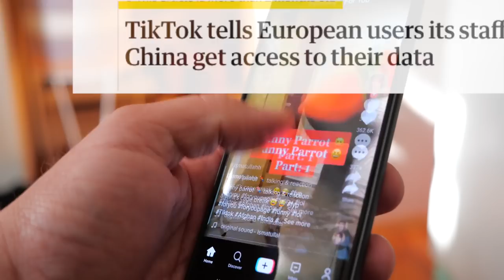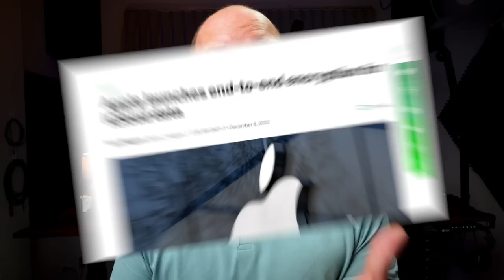STOP Using TikTok and LastPass (but not for the reason you think)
Unless you plan to live off the grid, the decisions you make about privacy and security hinge on one thing: TRUST. Who do you trust and why? Here's why you should trust some companies and definitely NOT trust others.

What are we supposed to think about the LastPass password manager hack? What about all the news about TikTok sending data back to China? There's a lot to consider about who you choose to trust with your data, and unless you're reading open source code and all the privacy policies for every account you open, this is a question worth asking.